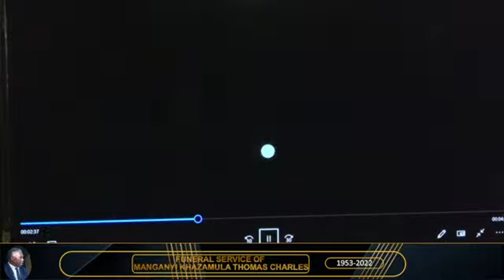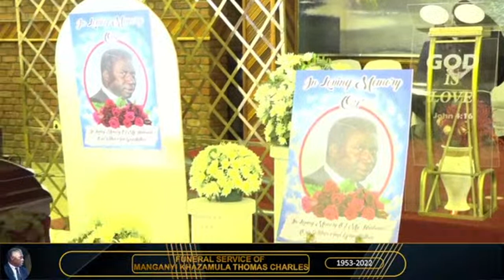FUNERAL SERVICE OF KHAZAMULA THOMAS CHARLES MANGANYI